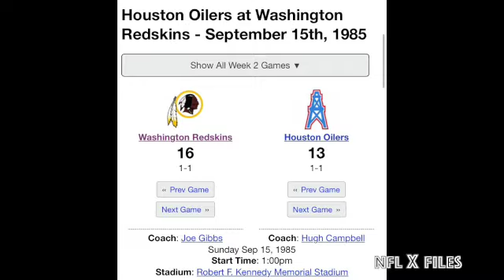DAVE BUTZ (& CO) CAN'T BE STOPPED vs HOUSTON OILERS (SEPT. 15, 1985)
TRIBUTE TO ALL-TIME NFL GREAT, DAVE BUTZ.

VARIOUS CLIPS - MOSTLY FROM 1ST HALF - AS BUTZ ENDS HIS HOLDOUT & HELPS REDSKINS BULLDOZE THE HOUSTON OILERS AT RFK STADIUM IN 1985. TREMENDOUS PERFORMANCE BY THE REDSKINS LEGEND. "YOU MIGHT AS WELL PUT A BLUE UNIFORM ON HIM HE'S BEEN IN THE BACKFIELD AS MUCH AS THE OILER RUNNERS"